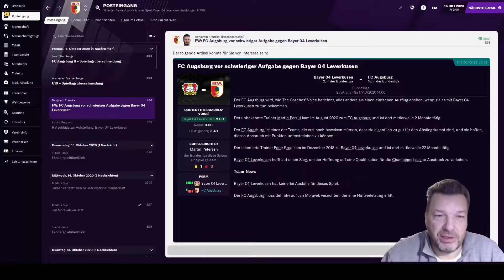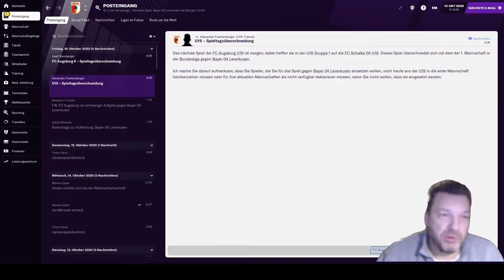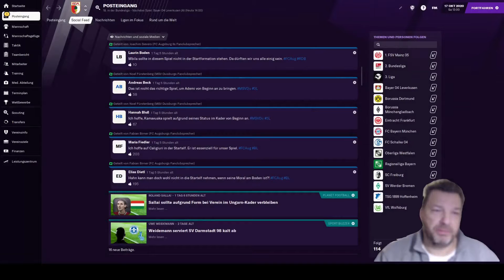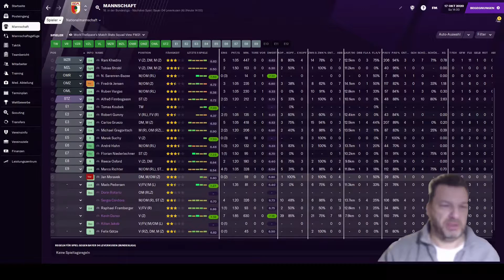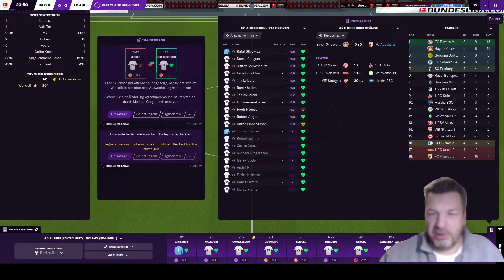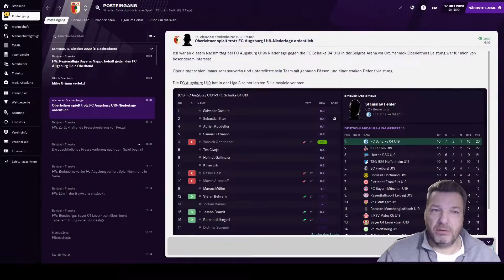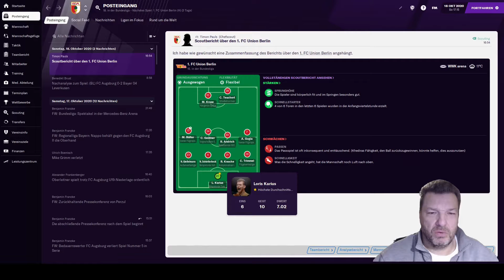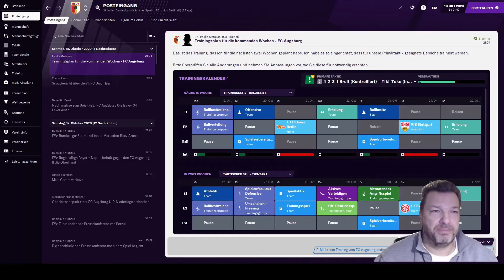Football Manager 2021 FC Augsburg Lets Play [S01E08] deutsch gameplay Lets Play FM21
Der 5. Spieltag gegen Bayer Leverkusen, wie macht sich der FC Augsburg

fc augsburg let's play lets play football manager 2021 football manager 2021 deutsch football manager 2021 tipps tricks